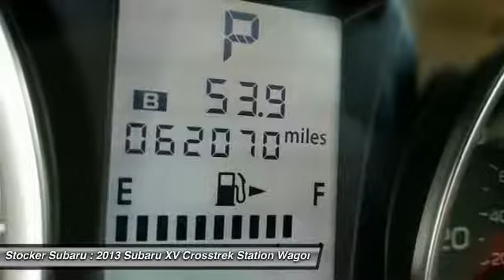2013 Subaru XV Crosstrek State College PA 605614A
2013 Subaru XV Crosstrek Premium

Stocker Subaru
1454 Dreibelbis Street

Snag a deal on this 2013 Subaru XV Crosstrek Premium before it s too late. Spacious yet easy to maneuver, its dependable Variable transmission and its dependable Gas Flat 4 2.0L/122 engine have lots of zip for a low price. It has the following options: Windshield wiper de-icer, Ventilated front/solid rear disc brakes -inc: dual-piston front calipers, Vehicle Dynamics Control (VDC), Variable intermittent windshield wipers w/washers, USB port w/iPod control capability, Tool kit -inc: lug wrench, 2-way screwdriver, Tire pressure monitoring system (TPMS), Tilt/telescopic steering column, T145/90D16 spare tire, and Symmetrical all-wheel drive. You ve done your research, so stop by Stocker Chevrolet Subaru at 701 Benner Pike, State College, PA 16801 this weekend to take a test drive of this great vehicle!